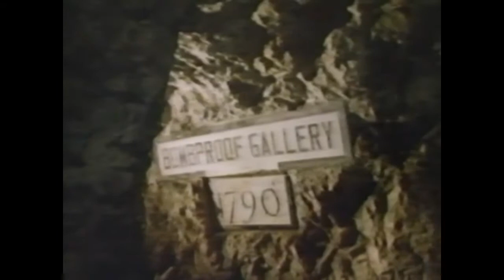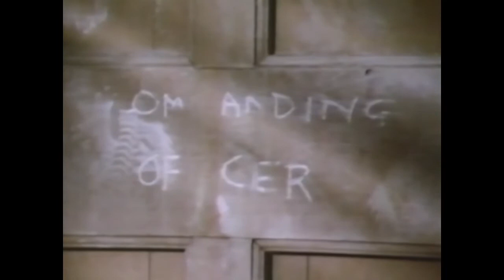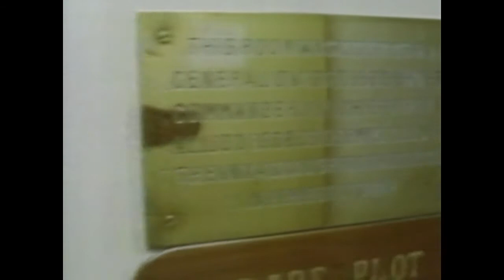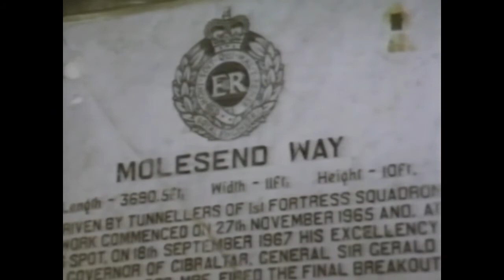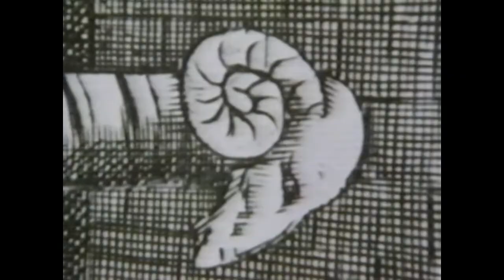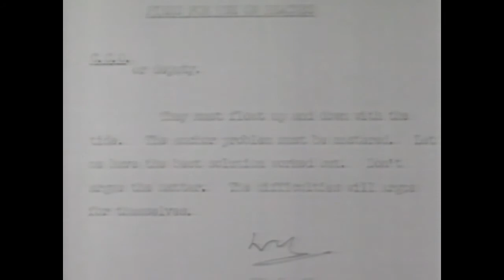Soldiers: A History of Men in Battle - Episode 8 - Engineer (1985)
Running time:       49:07
Presented by:  Frederick Forsyth
Country of origin: United Kingdom
Original language(s): English
Episode release date: 27 November 1985
Original network: BBC

Episode List
1 - "The Face of Battle" (18 September 1985)
2 - "Cavalry" (25 September 1985)
3 - "Gunner" (2 October 1985)
4 - "Fighting Spirit" (9 October 1985)
5 - "Infantry" (23 October 1985)
6 - "Tank" (30 October 1985)
7 - "Air Power" (6 November 1985)
8 - "Engineer" (13 November 1985)
9 - "Casualty" (20 November 1985)
10 - "Sinews of War" (27 November 1985)
11 - "Commander" (4 December 1985)
12 - "Irregular" (11 December 1985)
13 - "Experience of War" (18 December 1985)

Soldiers: A History of Men in Battle is a 13-episode BBC television documentary series released in 1985 about the history of warfare from antiquity to the Falklands War.  Each episode looks at warfare from the perspective of different participants: infantryman, artillerist, cavalryman, tanker, airman, guerrilla, surgeon, logistician and commander.  The series and a companion book were written by John Keegan and Richard Holmes, and the series was presented by Frederick Forsyth.

Download the Brave browser to block unwanted ads and trackers and earn rewards for browsing